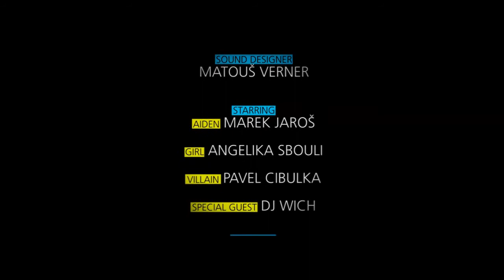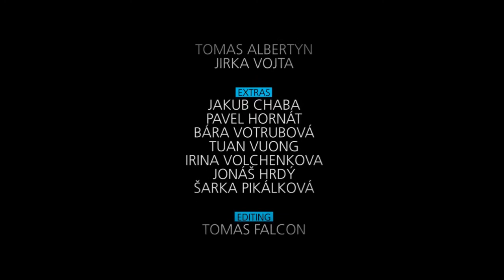Hacking as a weapon! (Watch Dogs Prague Fan Video) HD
Free budget video about hacking in future based on game Watch Dogs.

DIRECTOR
TOMAS FALCON
PRODUCTION
MARTIN WELLBLOUD
CINEMATOGRAPHER
ANTON EVDOSHENKO
SOUND DESIGNER
MATOUŠ VERNER
STARRING
AIDEN: MAREK JAROŠ
GIRL: ANGELIKA SBOULI
VILLAIN: PAVEL CIBULKA
SPECIAL GUEST: DJ WICH
PARKOUR
TOMÁŠ DOHNAL
TOMÁŠ ALBERTÝN
SECURITY
MARTIN KOBRLE
MATĚJ SIKORA
MARTIN WELLBLOUD
JIMI J-ME
TOMÁŠ ALBERTÝN
JIRKA VOJTA
EXTRAS
JAKUB CHABA
PAVEL HORNÁT
BÁRA VOTRUBOVÁ
TUAN VUONG
IRINA VOLCHENKOVA
JONÁŠ HRDÝ
ŠARKA PIKÁLKOVÁ
EDITING
TOMAS FALCON
MAKING OF
ONDŘEJ MATĚJKA
THANKS TO
VÁCLAV MOTTL
JAN MORAVEC
ARKÁDY PANKRÁC
PETER PAN COMPLEX
IN MOTION
inmotionteam.cz